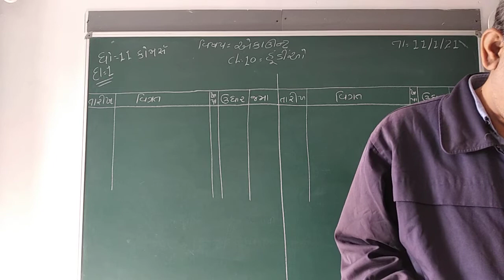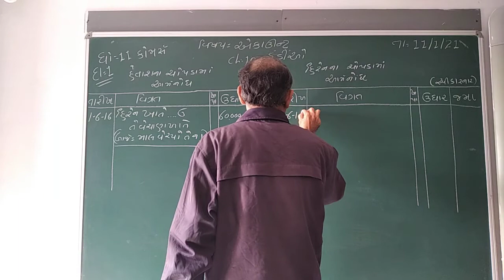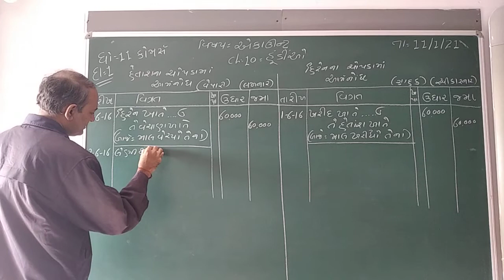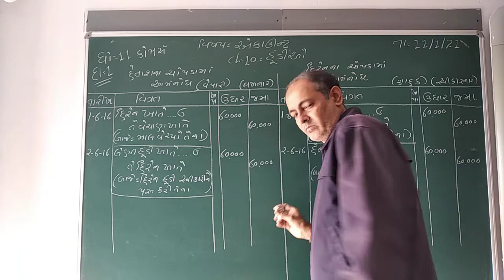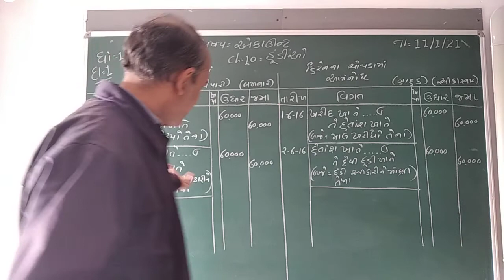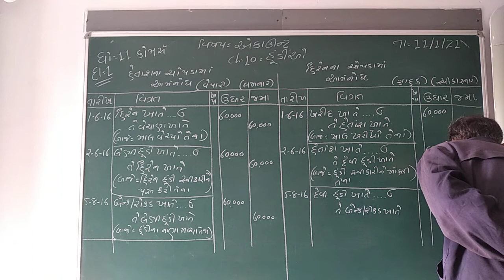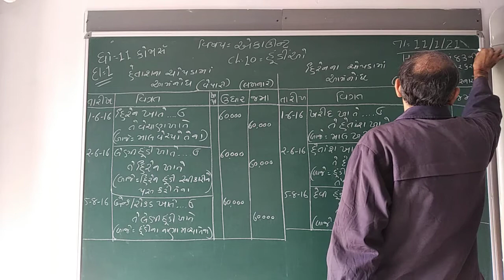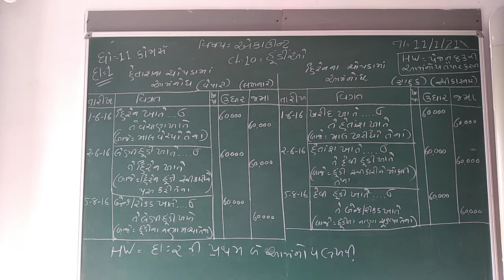GUJ MED STD 11 COM SUB ACC CH 4 P 4